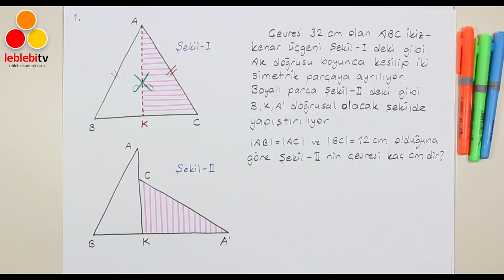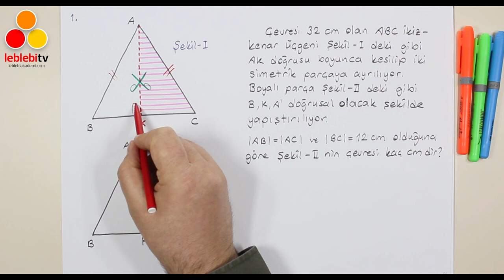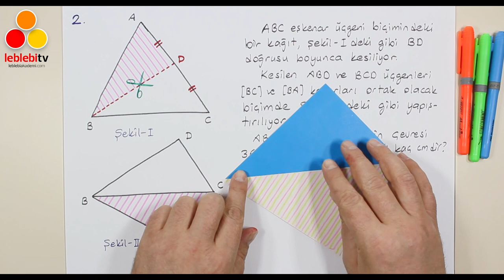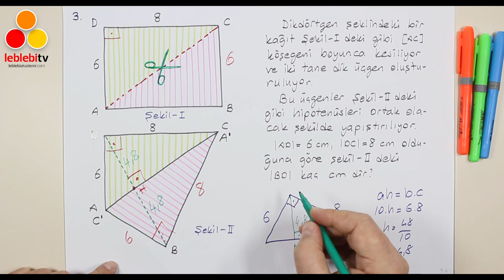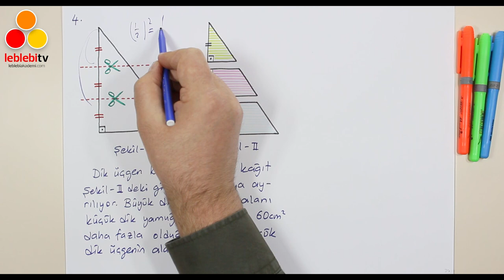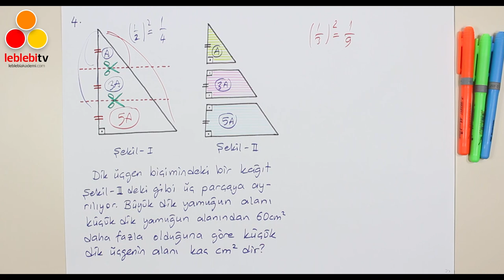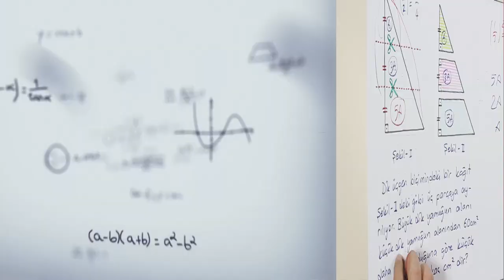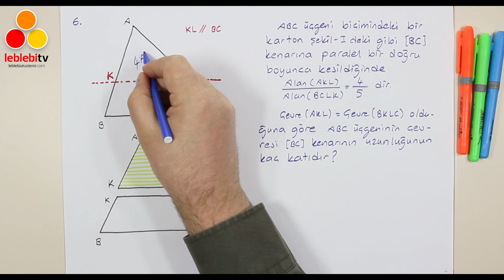GEOMETRİ / YENİ NESİL SORULAR (ÜÇGENLER - KESME)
Geometri Yeni Nesil Sorular Üçgenler Kesme. TYT. AYT. 9. Sınıf Yazılı. Kesme Katlama. Simetri. Yansıma. Güncel. Açıortay. Yeni Tarz. Yeni Şekil. Yeni Biçim.

Leblebi Akademi Web Sitesi